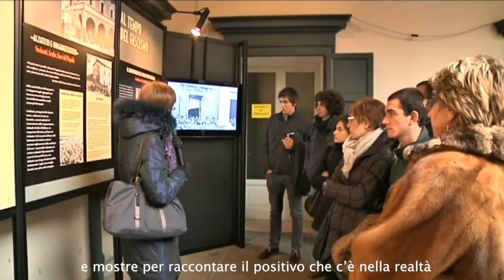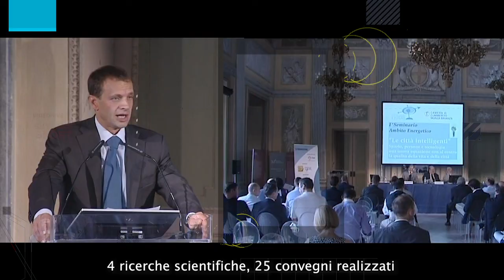fondazione costruiamo il futuro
10 anni insieme, continuiamo a costruire il futuro!